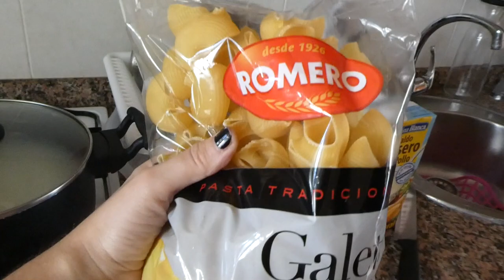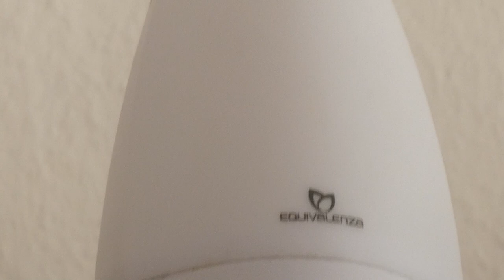Un día en casa de mis friends | house tour de mudanza xD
Hola people! Léenos abajo :)

pues este video es del año pasado.. y si si, tal cual xD pero como tengo esto un poco abandonado... tengo videos acumulados!
hoy os presento a mis amigas :D se mudaron juntas a vilassar de mar, y me invitaron a pasar el dia con ellas
paseos en la playa perrunos, comida, house tour xD y siesta!!
dia completo ^_^